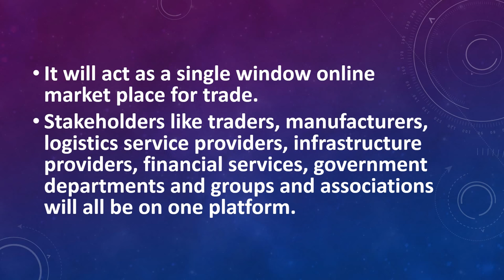National Logistics Portal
A National Logistics Portal is being developed by the Ministry of Commerce and Industry to ensure ease of trading in the international and domestic markets. The portal will link all the stakeholders of EXIM, domestic trade and movement and all trade activities on a single platform.